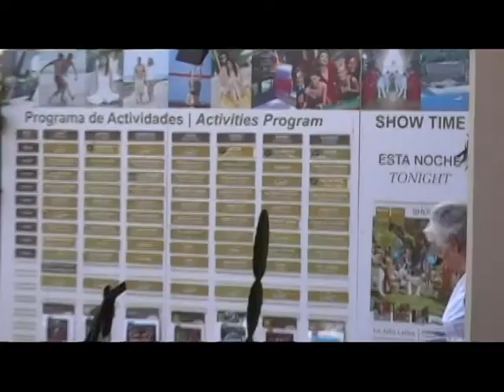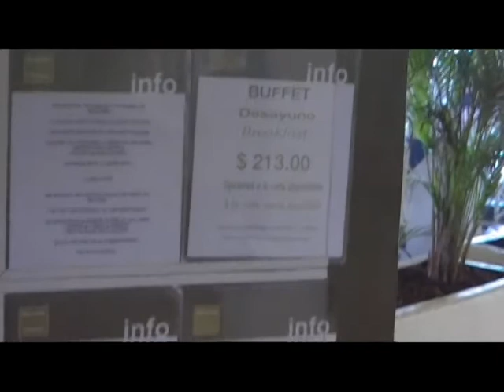tour of Barceló Resort La Jolla de Mismaloya (extended view and better video quality) January 2010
This is an added length and higher video quality re-post and shows the major features (I hope) of this wonderful property, the Barceló La Jolla de Mismaloya Resort in Mismaloya, Mexico about 11 km south of Puerto Vallarta as it appeared in early January of 2010. This has now sensibly been renamed the Barceló Puerto Vallarta.